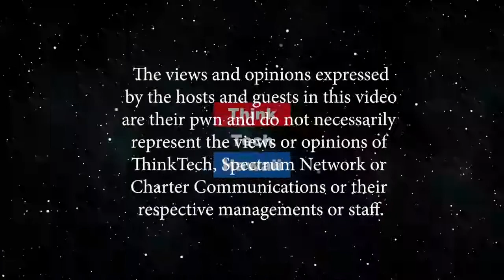Glorious Creations Pinoy Power Hawaii